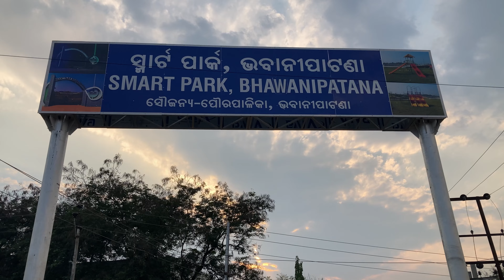Smart park Bhawanipatna all menu food tour 🔥|| all food court run by female first ever❤️